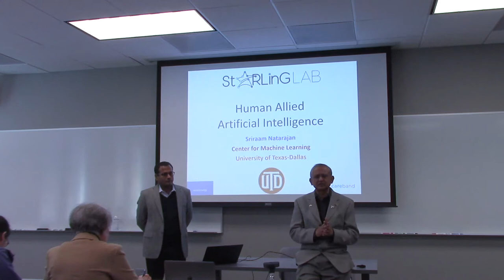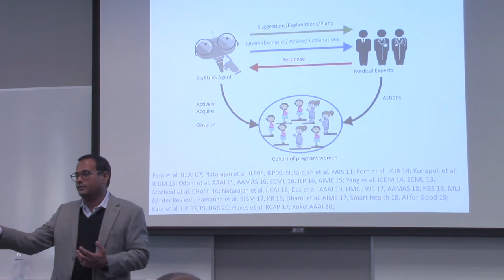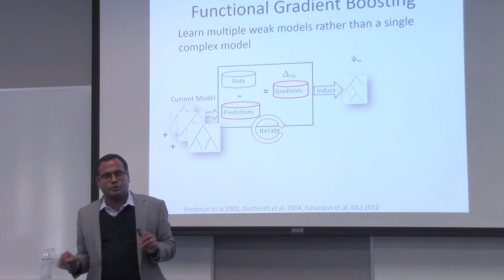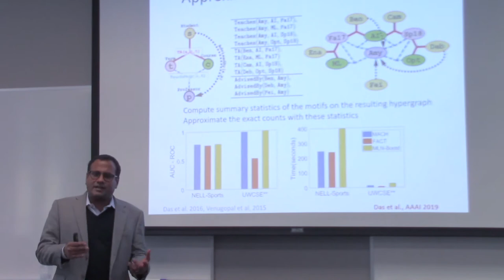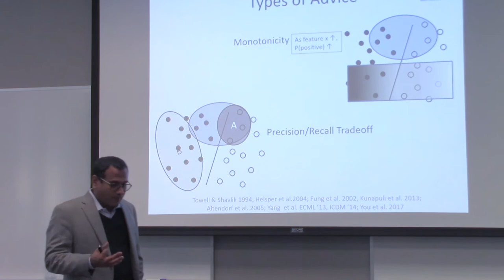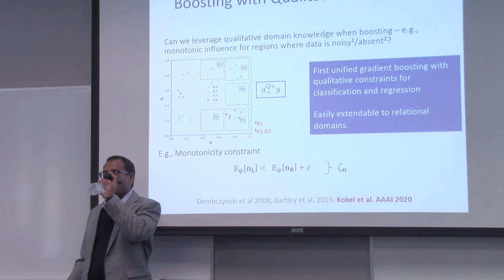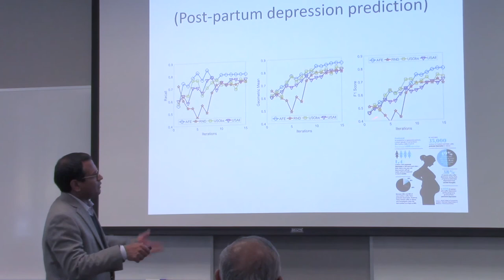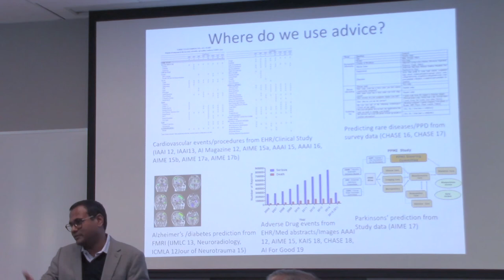Sriraam Natarajan: Human Allied Artificial Intelligence.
Historically, Artificial Intelligence has taken a symbolic route for representing and reasoning about objects at a higher-level or a statistical route for learning complex models from large data. To achieve true AI, it is necessary to make these different paths meet and enable seamless human interaction. First, I will introduce for learning from rich, structured, complex and noisy data. One of the key attractive properties of the learned models is that they use a rich representation for modeling the domain that potentially allows for seam-less human interaction. I will present the recent progress that allows for more reasonable human interaction where the human input is taken as “advice” and the learning algorithm combines this advice with data. Finally, I will discuss more recent work on "closing-the-loop" where information is solicited from humans as needed that allows for seamless interactions with the human expert. I will discuss these methods in the context of supervised learning, planning, reinforcement learning, and inverse reinforcement learning.